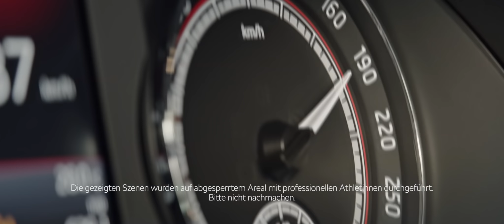CATCH THE ARROW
CATCH THE ARROW - Adrenalin, höchste Konzentration und perfektes Zusammenspiel im Team: Am 28. Juli 2018 stellte ŠKODA Österreich zusammen mit Laurence Baldauff (Bogenschützin), Markus Haas (Fänger) und Guido Gluschitsch (Fahrer) einen offiziellen Weltrekord auf (GUINNESS WORLD RECORDS ™ Titel). In den Geschichtsbüchern der Marke mit dem geflügelten Pfeil nimmt dieser einen besonderen Stellenwert ein. Nach mehrmonatiger Planungs- und Testphase fand am Militärflugfeld in Zeltweg (AUT) ein auf den ersten Blick unmögliches Unterfangen statt: Ein Pfeil, der mit 215 km/h den Recurvebogen von Weltmeisterin Laurence Baldauff (AUT) verlässt, wird nach 57,5 Metern von Markus Haas (AUT) aus dem Schiebedach eines serienmäßigen ŠKODA OCTAVIA RS 245 gefangen.

Unmöglich? Nicht mit akribischer Planung, perfektem Teamwork und dem richtigen Timing.

Initiator: ŠKODA Österreich
Produktion: Slashlife Production
Kamera: Vistafilms